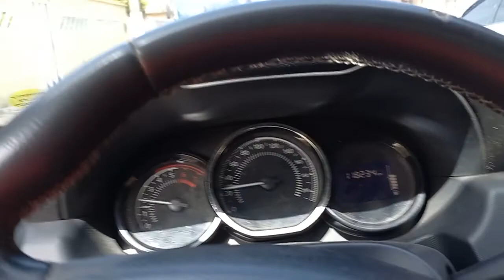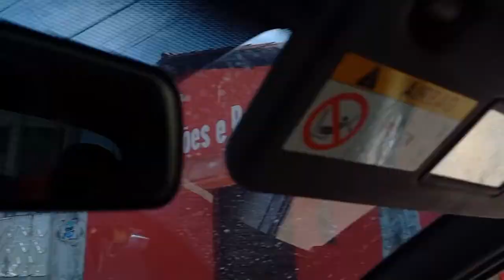Ruas de Porto Rico do Maranhão